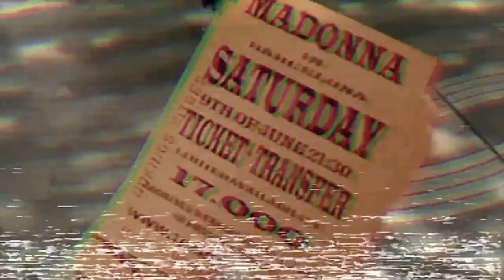MADONNA - IMPRESSIVE INSTANT (SARTORI 2022 REMIX)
Between 1988 and 1989 many dance songs used the Lyn Collins sample.
Do you recognize it? Also a small reference to Technotronic :-)

My Remixes always free by streaming on Soundloud and YouTube.
If you want to have the best quality, you can buy all my music in lossless here: